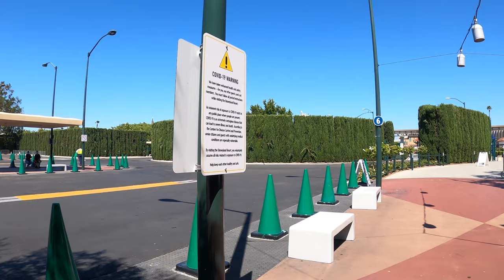Disneyland Real-Time Walk Front Gates to the Marriott Fairfield Inn | Anaheim | 4k Smooth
Real Time Walk from Disneyland front gates to the Fairfield inn. We take you on a real-time walk from the Disneyland front gates to the elevators in the Marriott Fairfield Inn. Anaheim real time walks

The equipment we use to film our videos:

Sony A6400
GoPro Hero 8
Ulanzi Media Case
Amazon Basics Tripod
GoPro Dual Battery Charger
GoPro Hero 8 Battery
Edutige ETM-001 Omni Directional Mic
Samsung memory card
Portable power in the parks